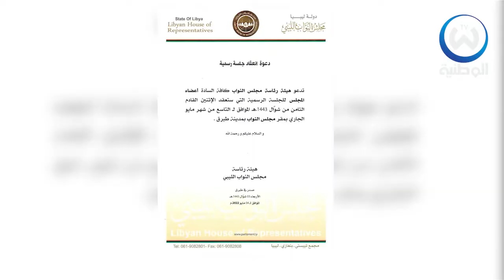لاول مرة.. جلسة رسمية للحكومة الموازية قد تربك المشهد السياسي بليبيا